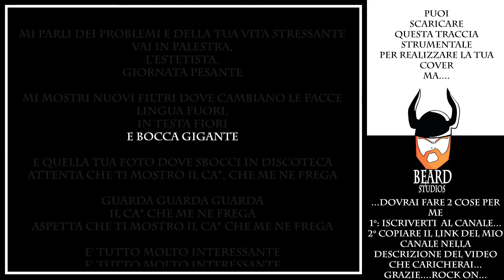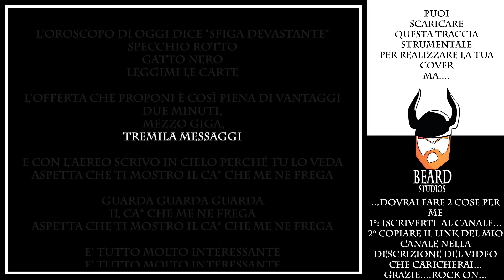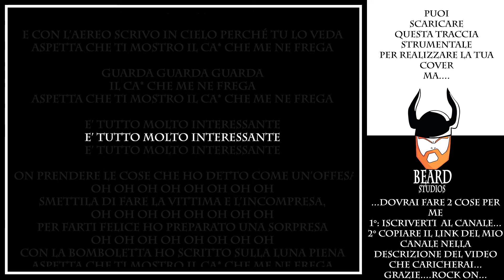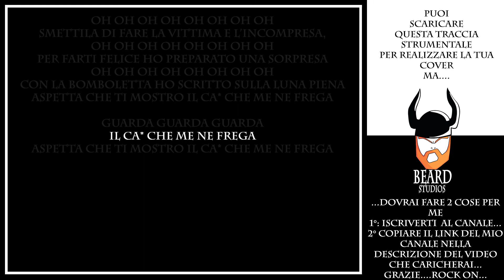Fabio Rovazzi - Tutto Molto Interessante - ROCK Karaoke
Hola bella gente.